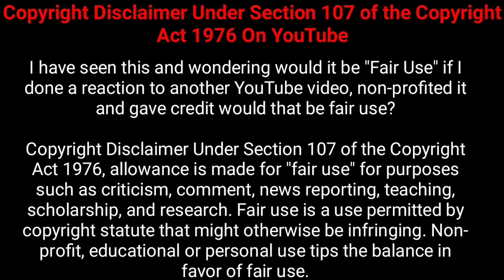Top 10 intro template for 2021 || intro for free download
☑️☑️ Note:- আমাদের সকল ভিডিও কপিরাইট মুক্ত তাই দ্বীন প্রচার আপনি সরাসরি কপি পেস্ট করে আপলোড দিতে পারেন।☑️☑️

আমার একমাত্র ফেইসবুক পেইজ লিংকঃ-

আমার ফেইসবুকঃ